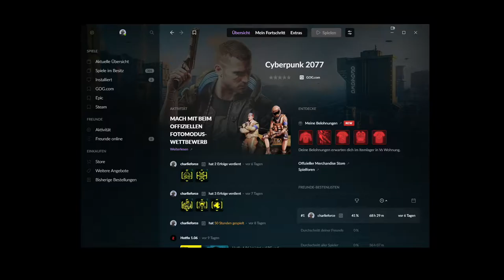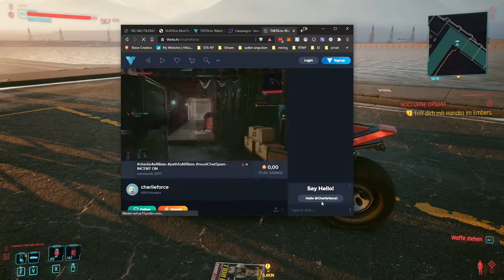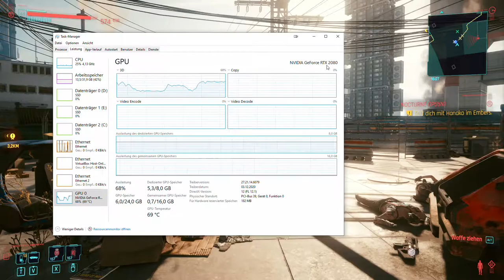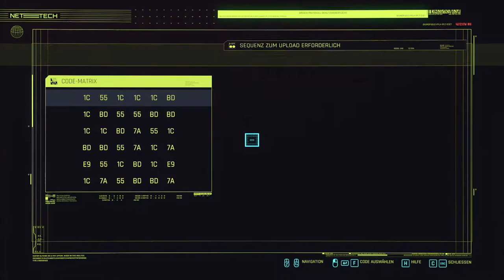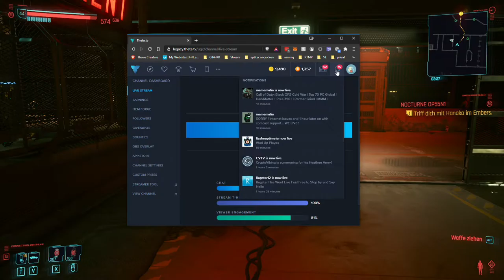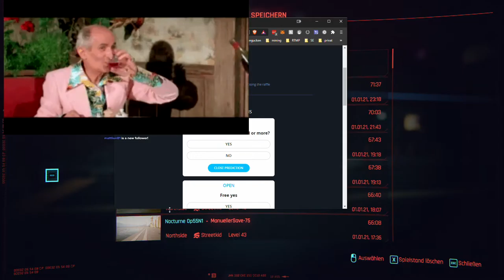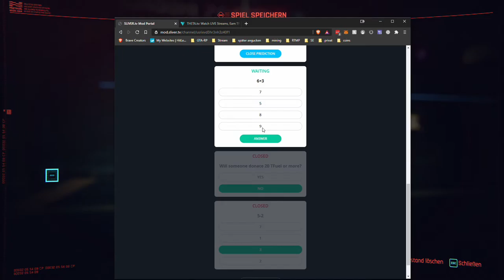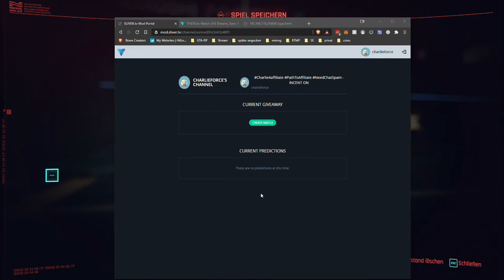2021 01 01 Cyberpunk 2077 Day 12 Sidequests